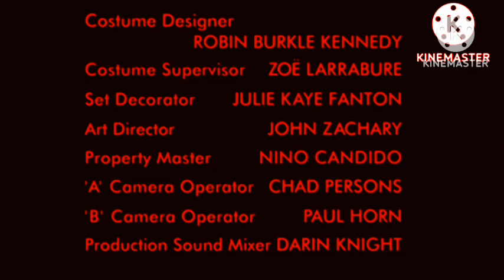My Name Is Earl Lost Episode End Credits (My Version)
(For ‎@SuperSailorNightstorm, @prettyguardianinasailorsuit93)